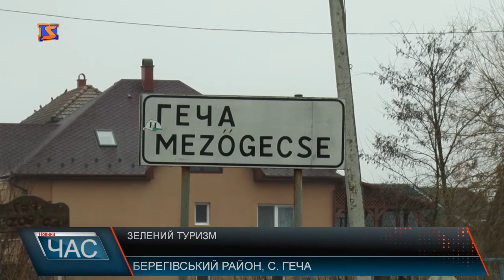Розвиток сільського туризму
Еріка Янчі займається зеленим туризмом у рідному селі Геча вже п’ять років.Здає кімнати групам туристів до 10 осіб з усіх куточків України та з-за кордону - переважно з сусідньої Угорщини. Загалом у селі 16 сімей приймають у своїх садибах у середньому 15 груп по 30- 50 чоловік на рік, в основному на новорічні свята та у літній сезон.Гостро стоїть питання розбудови інфраструкутри і в місті Берегово. Погані дороги, нестача парковок, проблема з водопостачанням та каналізацією тощо.Але врегулювання питання оподаткування людей,які займаються зеленим туризмом - прерогатива держави,а не місцевої влади. Тим більше, кажуть місцеві, досвід можна перейняти з країн -сусідок - Угорщини і Румунії. Зелений туризм попри перешкоди для розвитку - має перспективи на Берегівщині - впевнені як місцеві жителі, так і чиновники. І у такому тандемі, спільно за підтримки держави, розраховують на краще.